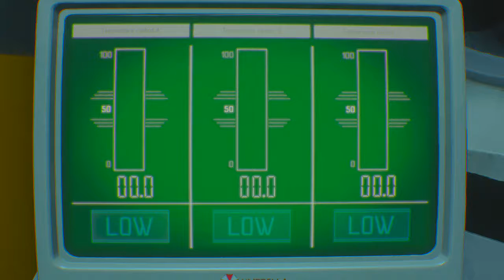Resident Evil 3 Coins and Craft Assist Walkthrough part 25, HD (NO COMMENTARY)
Resident Evil 3 Coins and Craft Assist Walkthrough.
Using the crafting tool and some of the coins to have a lot of fun completing Resident Evil 3 remake.

Snag a copy of RE3 for the PS4 and XBOX One at a nice and low price.

SBOX One

Prefer a commentary walkthrough? Watch my commentary walkthrough of this game instead HERE: NA yet.

Like Resident Evil 3? Well then check out the myriad of other Resident Evil Walkthroughs on this channel!